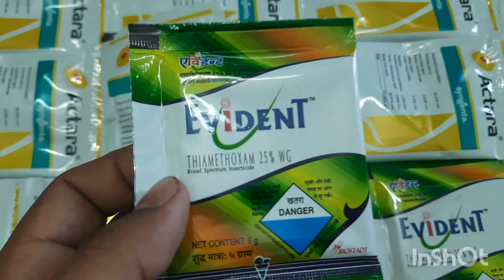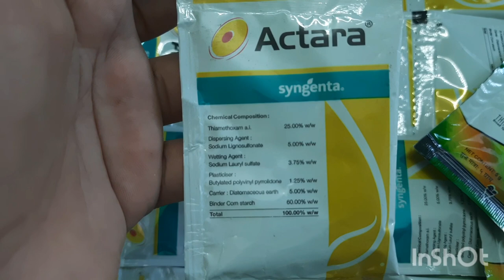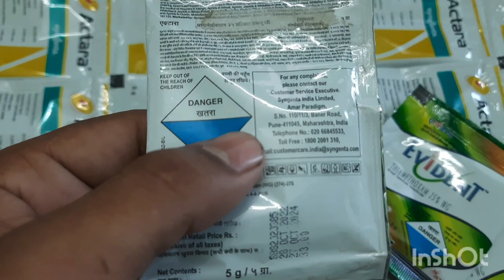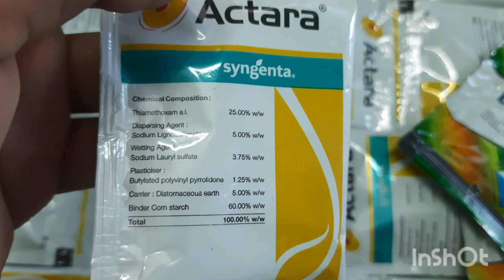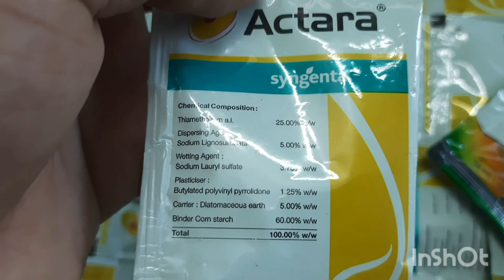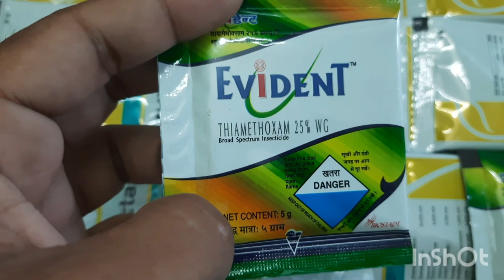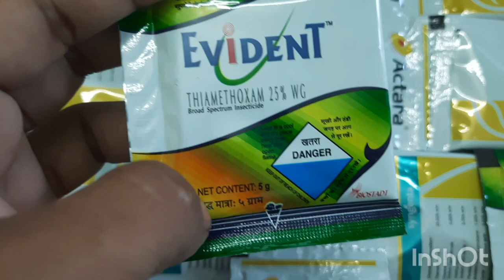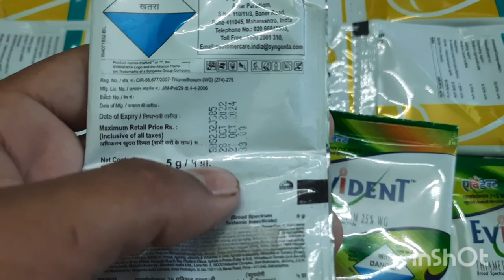thiamethoxam 25 wg | actara syngenta in hindi | सस्ता और बेहतर कीटनाशक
syginta का actara कीटनाशक | Thiamethoxam 25% WG systemic insecticide | सस्ता और बेहतर कीटनाशक

thiamethoxam 25%wg dosage
thiamethoxam 25%wg price
thiamethoxam 25%wg reasult
syginta actara uses in hindi
thiamethoxam 25%wg uses in hindi
thiamethoxam 25 wg
thiamethoxam 25 wg telugu
thiamethoxam insecticide

नमस्कार दोस्तो,
आपका बहुत-बहुत स्वागत है आपके अपने चैनल "Dear kisan" में..
इस चैनल पर आपको खेती व किसानों से जुड़ी वीडियो मिलेगी जहां मैं कोशिश करूंगा कि आपको निम्नलिखित सभी बिंदुओं पर ज्यादा से ज्यादा जानकारी प्राप्त हो सके..
(1) किसान समाचार
(2) मौसम खबर
(3) ताजा मंडी भाव
(4) सरकारी योजनाएं
(5) पशुपालन
(6) कृषि खाद, बीज
(7) कृषि दवाइयां
(8) जैविक खेती
किसान भाइयों हमारा लक्ष्य है कि हर सामान्य किसान तक समय पर सही जानकारी पहुंचे ताकि उन्हें कम लागत में अधिक आमदनी  प्राप्त हो सके और वह सरकारी सुविधाओं और योजनाओं का लाभ ले सके
actara | Thieomethoxium 25%WG | sygenata actara inscticide |
।। धन्यवाद ।।।

music credit

Musician: Jeff Kaale